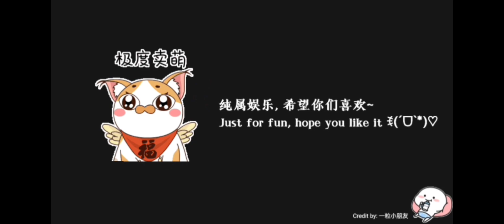[食物语国际版 TTOF Global]小花絮 踏雪拾珍挑战/Little BTS of Trove in the snow challenge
食物语
小花絮  踏雪拾珍挑战  羊腰龙八正式开工~
队伍选择：
一号位 羊肉泡馍 —珐琅彩2酸枝木22
二号位 玉麟香腰 —灰陶332
三号位 龙井虾仁 —彩陶333
四号位 八仙过海 —灰陶223
🍼只是游玩小小记录一下ꉂ(ˊᗜˋ*)~ 并非攻略~
🍼国际版终于迎来第一只年限啦(*´∇`)ﾉ~大家有没有去抽抽看呢~？虽然抽不到师傅，但终于集齐了“羊腰龙八”小队，当然就要开工啦ꉂ(ˊᗜˋ*) 下一步就是要搞定好我那烂得不行的膳具了( ´･ω･)

The tale of food
Little BTS of Trove in the snow
"Lamb Xiangyao Longjing 8i" officially started~
Team selection:
1st position  Lamb paomo        —Enamel2 Rosewood22
2nd position Tower of delicacy—Grey pottery332
3rd position  Longjing shrimp   —Colored pottery333
4th position  Eight immortal      —Grey pottery223
🍭Just a small record of my play throughꉂ(ˊᗜˋ*)~Not a tutorial~
🍭The global version has finally ushered in its first annual limited food soul(*´∇`)ﾉ~ Have you guys tried gatcha for it~? Although I can't get the tosu master back, but I finally gathered the "Lamb Xiangyao Longjing 8i" team, and of course need to start using itꉂ(ˊᗜˋ*) The next step is to fix up my poor utensils( ´･ω･)

Video editor🎥Capcut
Background music🎶